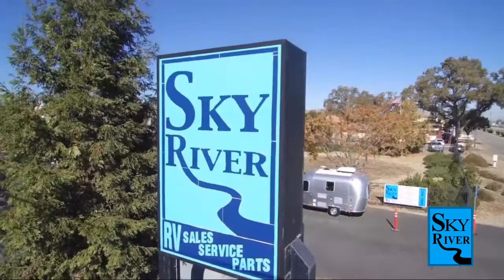2023 Keystone Rv Cougar Half-Ton 29RKS Paso Robles Pismo Beach Atascadero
2023 Keystone Rv Cougar Half-Ton 29RKS Stock Number: CG2314 Vin:CG2314.